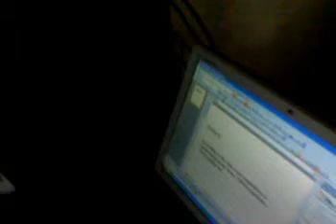Computer Classroom Video for Ramkrishna Halder.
Classroom Video  at  HelpStream Foundation's Computer Training center validating  planned usage of  sponsored funds.

The amount sponsored is Rs 2,100/-  for a 3-month course covering computer basics, Microsoft Windows and Microsoft Word.
Classes are held before regular school, 7AM-9AM (2hours), 3-days a week. Two students are assigned to one computer.

MONTHLY EXPENSES BREAKOUT
Computer Tutor   Rs. 3,000
Asst Tutor     Rs. 1,500
Computer Technical Support  Rs 2,400 ( Rs 400 per month for each computer; 6 computers including 5 for students and 1 for tutor)

TOTAL EXPENSES PER MONTH  Rs. 6,900
NUMBER OF STUDENTS PER BATCH  10
EXPENSE PER STUDENT PER MONTH   Rs. 690 or approx Rs 700
EXPENSE FOR 3-MONTH COURSE  Rs. 2100

The following is the detailed syllabus for the 3-month course

WINDOWS Syllabus:
INTRODUCTION: why learn computers, Uses of computers, Types of computers
HARDWARE:: Keyboard, Mouse, Scanner, Monitor, Printer, Speaker, CPU, Mother Board, Hard Disk, CD,  DVD, Modem, Power Supply
WINDOWS XP: Starting, Shutdowm, Using mouse, using keyboard, using monitor, Desktop, Icon, File and Folder, Task Bar, Start Menu, All Programs, Search, My Documents, My Pictures, My Music, My Computer, Shortcut, Title Bar, Minimize and Maximize, Close Button, Standard Tool Bar, Scroll Bar, Menu Bar, Changing Windows size, Windows Explorer, New Folder, Select File, Copy File or Folder, Rename File
NOTEPAD: Typing, Capital and Small letters, Space Bar, Backspace, Delete, Highlight ,Format Text, Font, Color, Size, Copy,Paste, File save, Open, Save As, Close
PAINT: Paint Window familiarity, Pick color, Fill color, Line, Curve, Airbrush, Text,  Rectangle, Polygon, Erasing, File Save, Open, CloseCALCULATOR: Open Calculator, Add, Subtract, Mulitply, Divide, Copy results

MS WORD Syllabus

Word Processing uses; Microsoft Word: Parts of Window -- Toolbar, Ruler,
 View, Scrollbar etc;  Task Pane; Typing in MS word (Enter, Backspace,
 Delete, Undo, Redo ); New File, Open File, Closing, Save and Save AS;
 Highlight text; Copy Paste Cut; AutoCorrect, Find ,Replace; Spelling Check,
 Add to Dictionary,  Thesaurus, Grammar Check; Align Text; Para Line
 Spacing; Margins; Indent Text; Formatting text : font selection, bold,
 underline, italics, superscript, subscript,  strikethrough, border, background
 color, highlight,  foreground color, Page Break; Bullets and Numbering;
 Columns;  Tables, Edit Tables; Word Graphics: Text Box, Lines, Curves,
 Word Art; Pictures: Clip Art; Header Footer, Page Size (Zoom); Print preview,
 Print